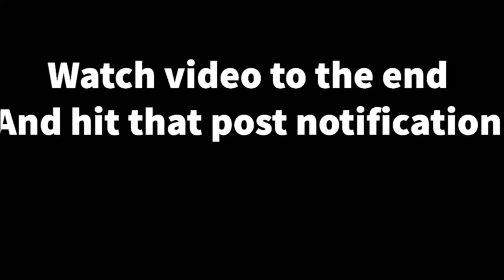I GOT ROBBED 😢💔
Thanks 🙏🏽